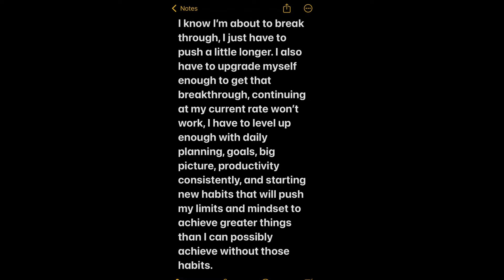Use This Mindset To Make 2025 Your Best Year Ever | Maxed Out Mindset Ep. 13